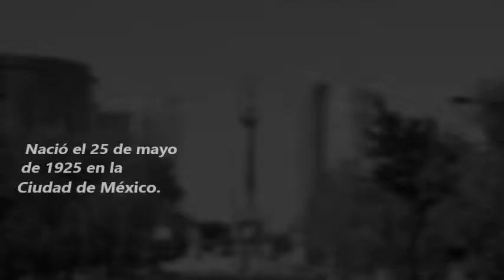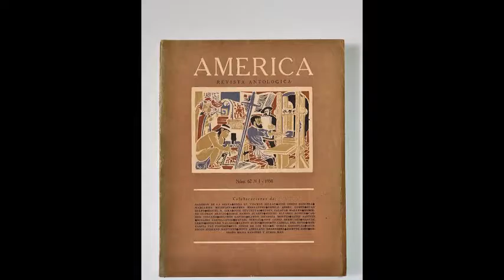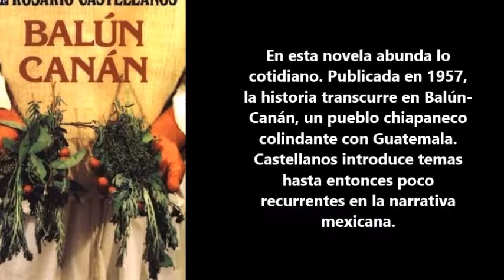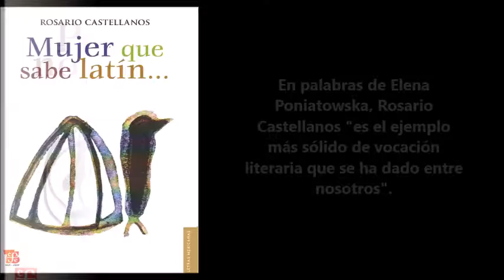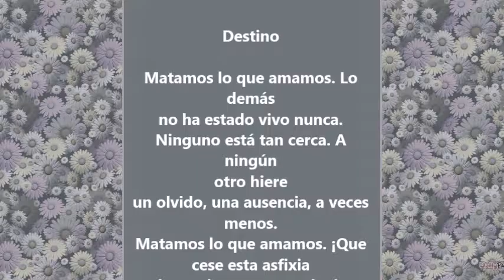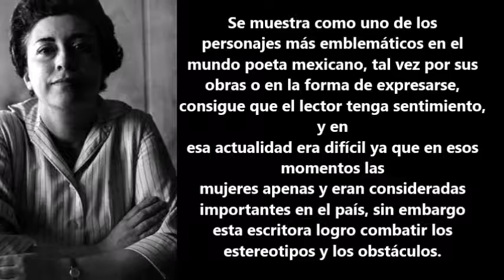Rosario Castellanos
Equipo conformado por:
Alexis Díaz
Mara Paredes
Isaac Calderón
Viviana Cervantes
Daniel Torres
Adrián Zavala